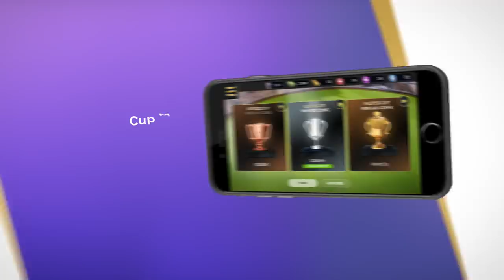Cricket Manager Pro Game Trailer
It’s Official Managers! Cricket Manager Pro 2023 is now LIVE.

Lead your cricket team to the top of the global leaderboard!

We’re aiming to have the game open in MORE countries SOON. We’ll bring you the news as we approach the date, so watch this space!